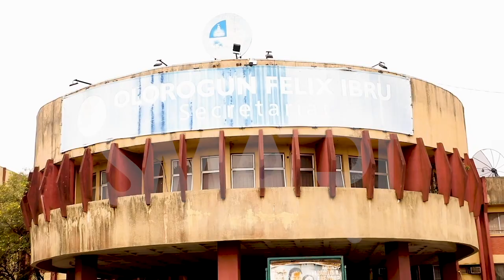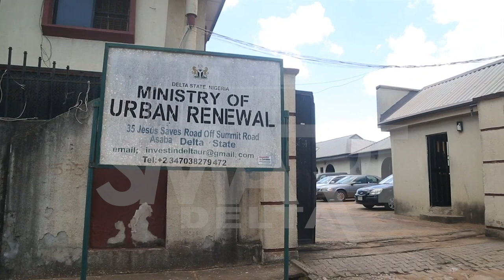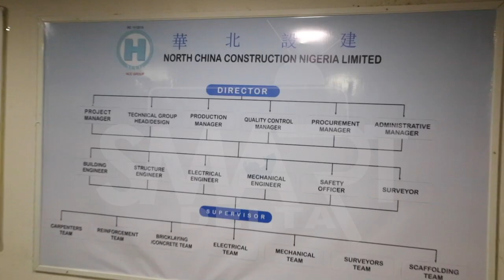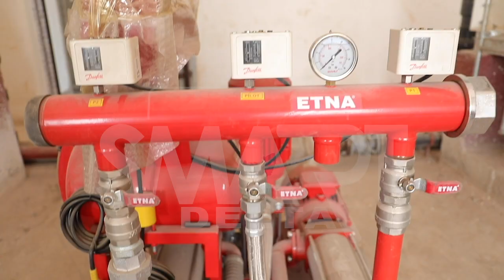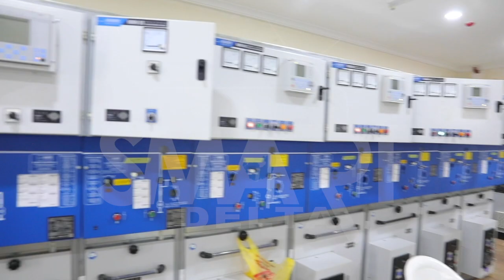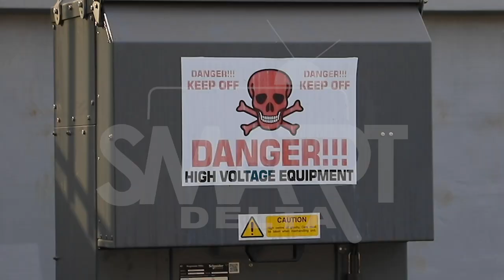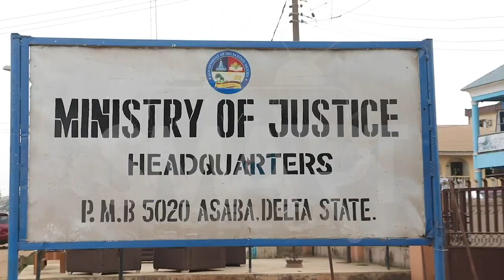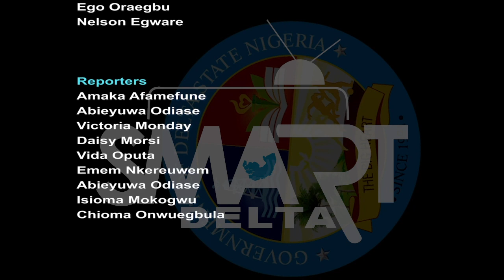SMART DELTA DOCUMENTARY. EPISODE 155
THE NEW DELTA SECRETARIAT: A STORY OF COMFORT AND CONVENIENCE.